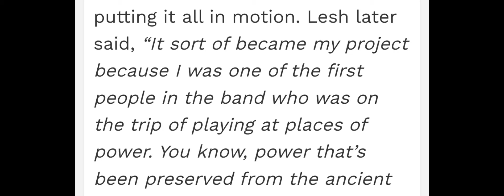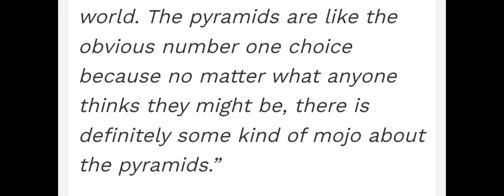The Grateful Dead 9/14/78 ,Giza